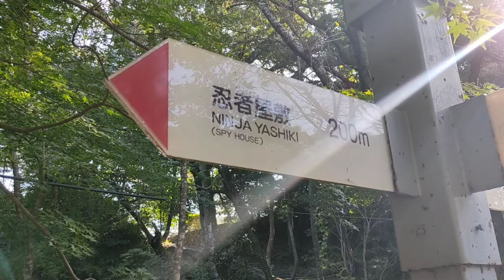Welcome 2021 IGA UENO HIGH STONE WALL...Tamang Kalicoat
Iga Ueno High Stone Wall Castle, tamang kalicoat

Song: Sappheiros - A World Away (feat. Alli Carter)